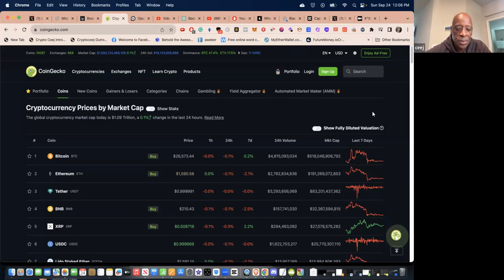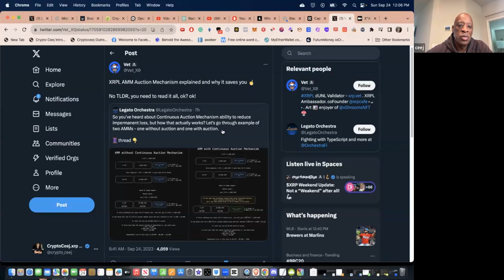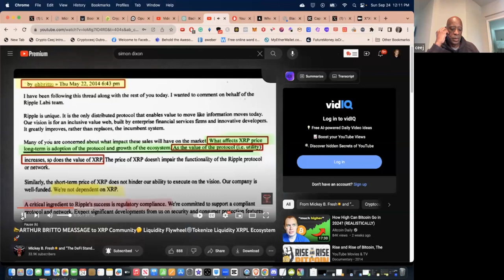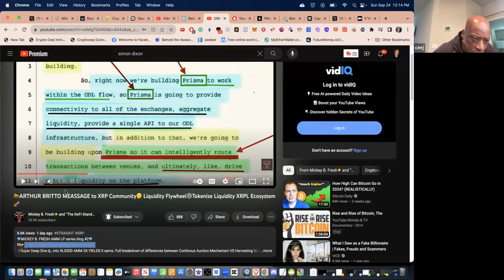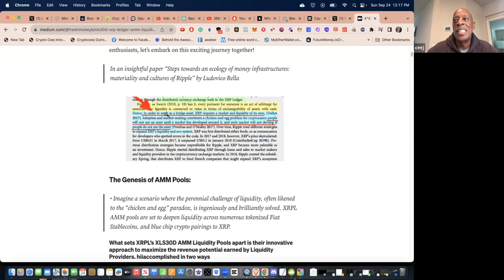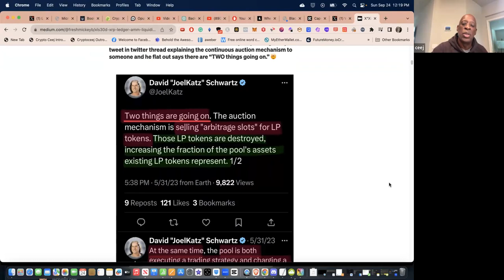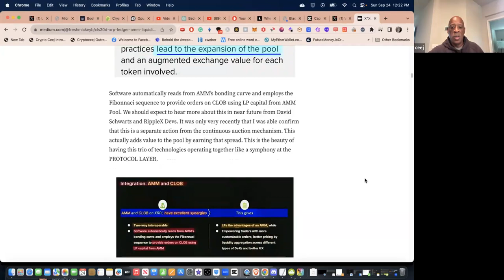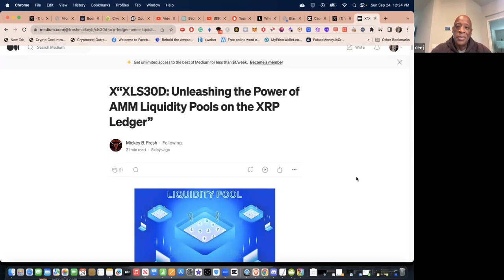Ripple/XRP Arthur Britto "Utility and Adoption of The Protocol Equals XRP Value"